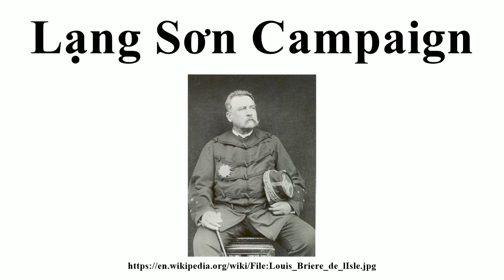Lạng Sơn Campaign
Image-Copyright-Info
Image is in public domain
Author-Info:   Unknown
Image-Copyright-Info